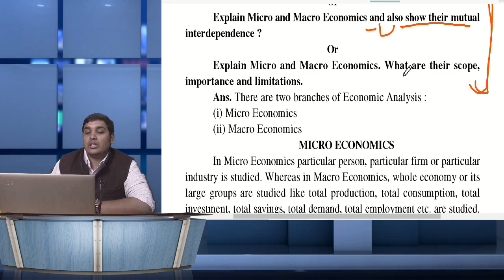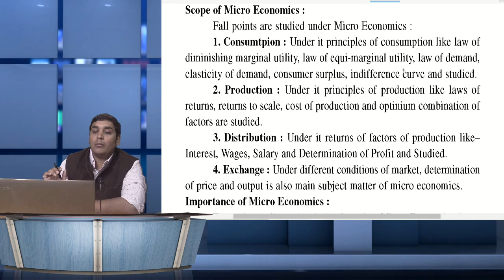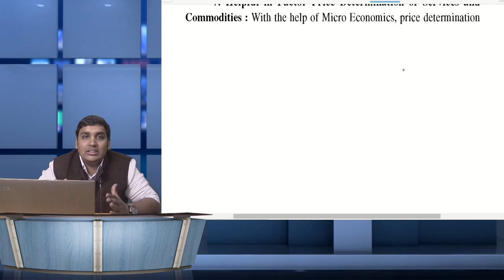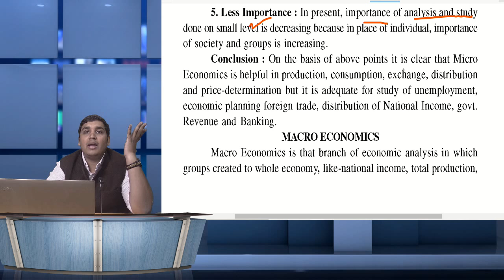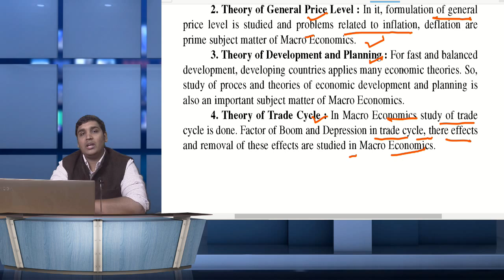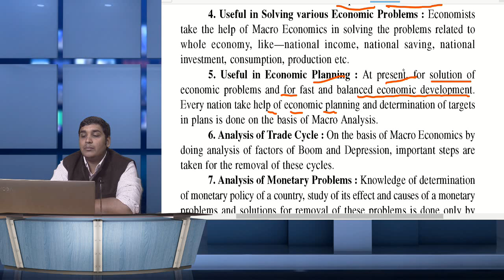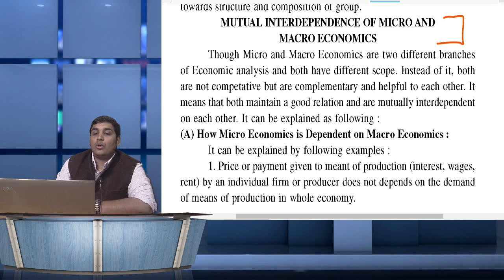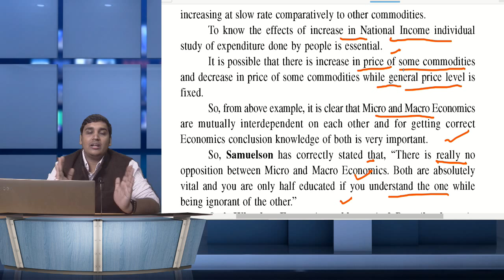Business Economics Class-4 | Bcom 1st year| BBA | BADM | Vyavsayik Arthashastra | Theory Class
NationalLawUniversity,Jodhpur
PacificUniversity,India
ICFAIUniversity,Jaipur
SardarPatelUniversityofPolice,SecurityandCriminalJustice
MaharishiArvindUniversity,Jaipur
MaulanaAzadUniversity,Jodhpur
InternationalInstituteofInformationTechnology,Hyderabad
NationalInstituteofTechnology,Rourkela
NationalInstituteofTechnology,Tiruchirappalli
NationalInstituteofTechnology,Calicut
ChitkaraUniversity,Punjab
NationalInstituteofTechnology,Karnataka
MaulanaAbulKalamAzadUniversityofTechnology,WestBengal
IndianInstituteofScienceEducationandResearch,Pune
IndianInstituteofTechnology,BHU
Visva-BharatiUniversity